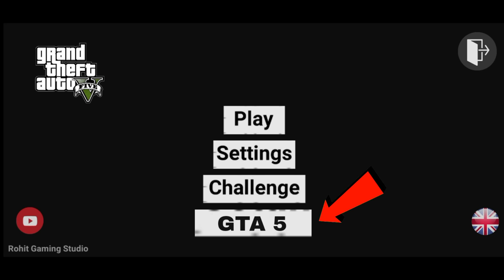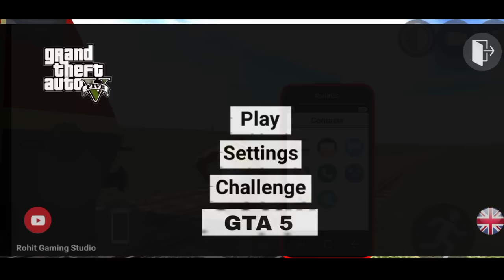GTA 5 का New Option आ गया 🤯 Cheat Code ले लो || Indian bikes driving 3D